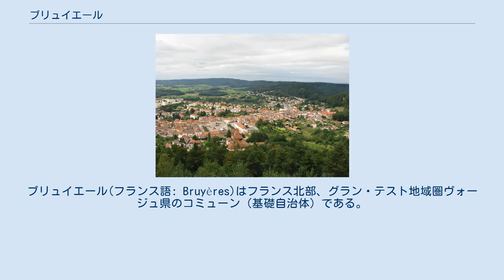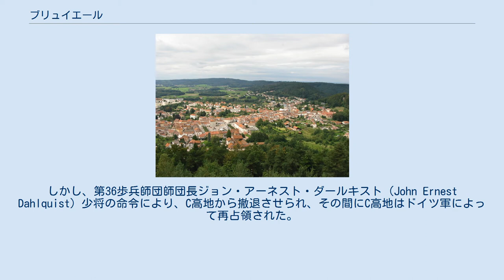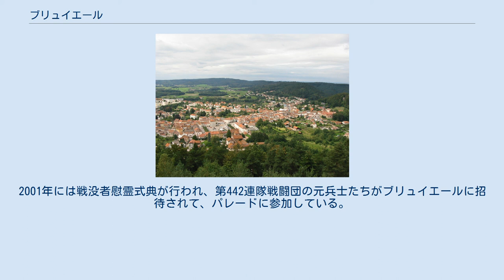ブリュイエール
ブリュイエール(フランス語: Bruyères)はフランス北部、グラン・テスト地域圏ヴォージュ県のコミューン（基礎自治体）である。
 ヴォージュ山脈中にあり、エピナルからサン＝ディエ＝デ＝ヴォージュへ向かう街道の中間地点に位置している。
街の近郊には分水界があり、北側はモルターニュ川水系、南側はボローニュ川水系である。
 ブリュイエールは、6世紀から人が居住し始め、10世紀にロレーヌ公国の一部となり、城塞が建造された。
ブルゴーニュ戦争の際、1475年にブルゴーニュ公国によって占領されているが、翌1476年に解放されている。
1766年にロレーヌ公国がフランスに併合されたことにより、フランス領となった。
 第二次世界大戦中の1944年10月にはブリュイエールの戦いが行われ、日系アメリカ人二世部隊であるアメリカ陸軍第442連隊戦闘団とドイツ国防軍の間で戦闘が行われた。
 ドイツ軍はブリュイエール周辺にある4つの高地に堡塁を築いており、米軍はそれぞれA高地（標高575m）、B高地（標高538m）、C高地（標高552m）、D高地（アヴィソン山 標高595m）と名付けていた。
10月15日朝、エピナルから移動してきた第442連隊戦闘団は高地への攻撃を開始し、A高地の攻略には第442連隊戦闘団第100歩兵大隊があたったものの、ドイツ軍の機関銃陣地によって進軍を阻まれた。
最終的に第100歩兵大隊がA高地を占領するのは10月18日早朝のことで、100人以上のドイツ兵が捕虜となった。
 10月21日、第442連隊戦闘団は引き続きC高地を占領した。
しかし、第36歩兵師団師団長ジョン・アーネスト・ダールキスト（John Ernest Dahlquist）少将の命令により、C高地から撤退させられ、その間にC高地はドイツ軍によって再占領された。
そのため、後にC高地を奪回する際に不必要な犠牲を出している。
 10月22日、ダールキストの命令により、第442連隊戦闘団はビフォンテーヌ東方で孤立した第36歩兵師団第141歩兵連隊第1大隊（テキサス大隊）を救出するため、ブリュイエールを離れた。
この戦闘で、第100歩兵大隊は2度目の大統領部隊感状を授与された。
 ブリュイエールはこの戦闘で5000発の砲弾が撃ち込まれ、街の大部分が破壊された。
さらに、砲弾によって一帯の樹木に銃弾が入り込み、商品価値がなくなってしまったため、林業も戦後長い間中断せざるを得なくなった。
しかし、戦争で破壊された建物は以前の姿に復旧され、ブリュイエールの解放を記念して、街の通りのひとつは442部隊通りと名付けられた。
2001年には戦没者慰霊式典が行われ、第442連隊戦闘団の元兵士たちがブリュイエールに招待されて、パレードに参加している。